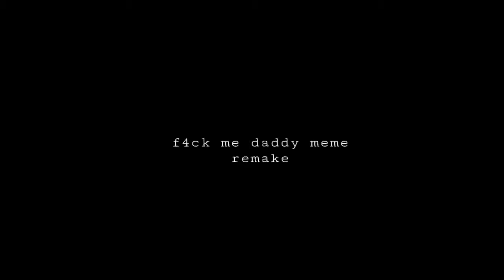F4ck me daddy meme remake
I want you to grab a knife
Come to my house
And stab me repeatedly